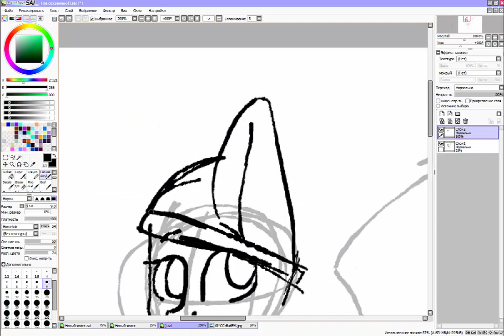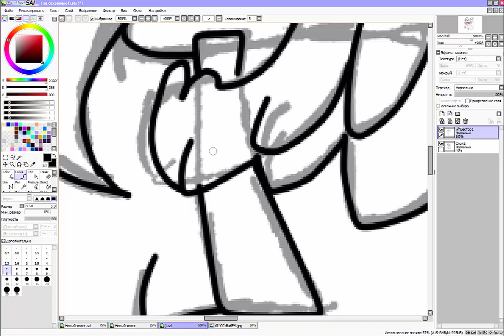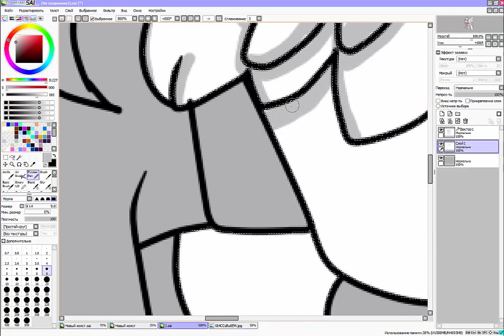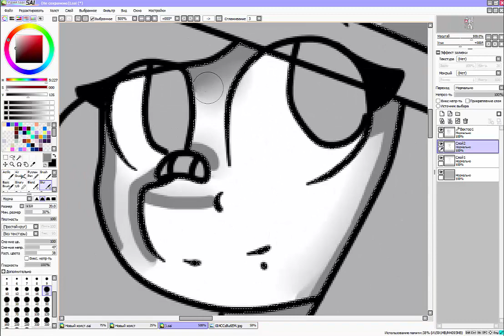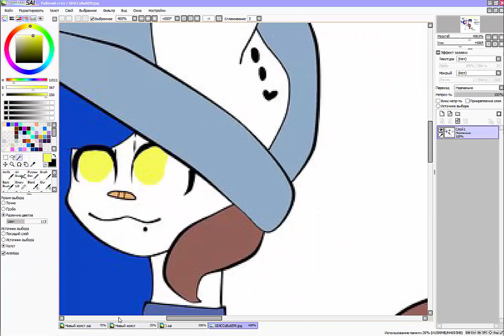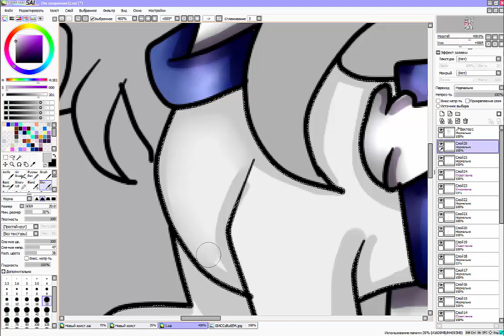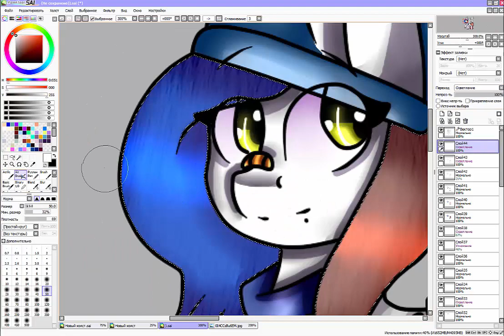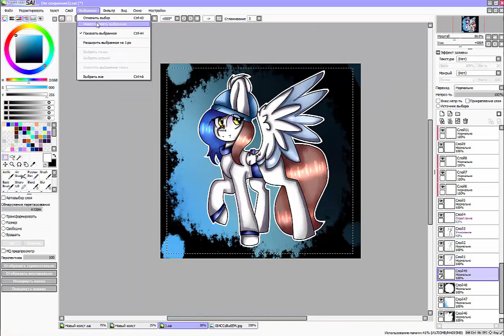[SpeedPaint]-(MLP OC) Tony De Bird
Итак теперь я буду делать видео по чаще, ну попытаюсь я в этом не уверен ну да ладна, думаю сегодня снять стрим, ну это как получится, ну ладно
Под конец песня при обработке просто с стёрлась ._.